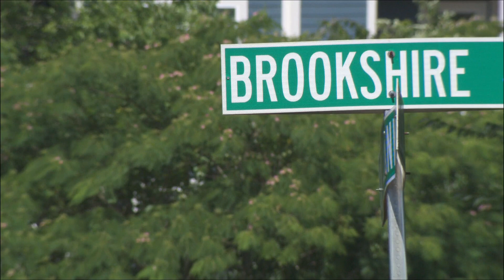Man killed after shooting along Brookshire Boulevard in Charlotte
A 20-year-old is dead after a shooting near 900 block of Brookshire Boulevard in Charlotte.

Charlotte-Mecklenburg Police Department said although the shooting happened near Brookshire Blvd., the victim arrived at a local hospital with a gunshot wound on June 4 around 12 a.m.